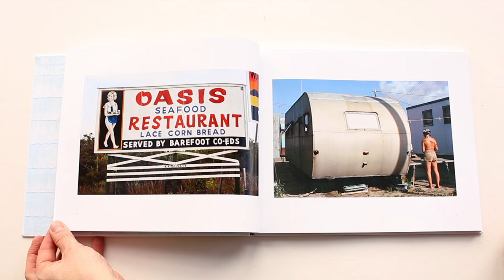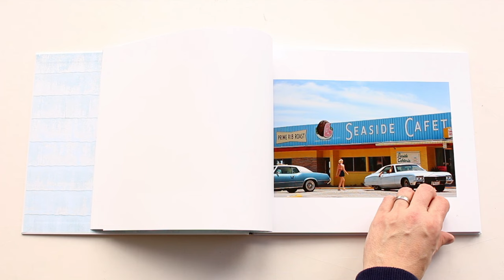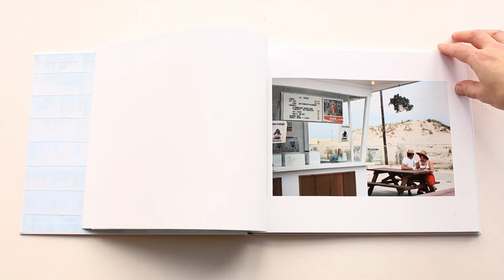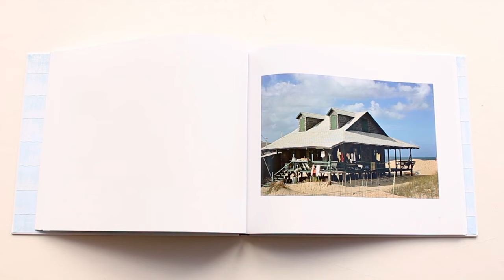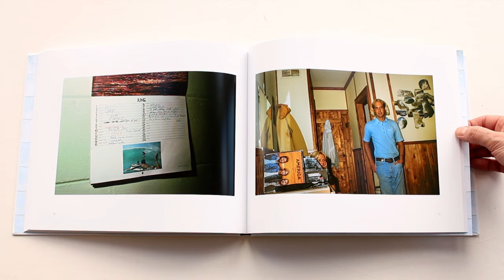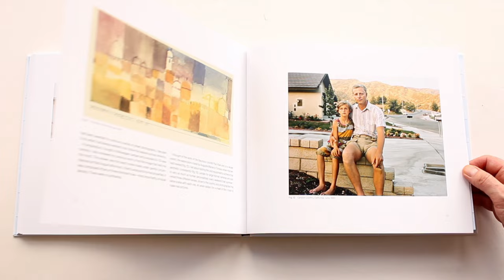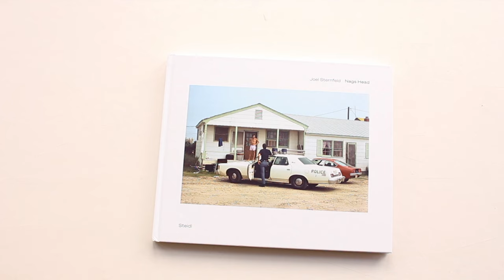Joel Sternfeld Nags Head Steidl Photo book 2024 American Prospects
Joel Sternfeld entwines two personal stories in this book that together reveal the roots and evolution of color theory in his work over the past five decades. In the summer of 1975, facing surgery with a risk of paralysis, Sternfeld went in search of a last idyll—and found it in Nags Head on North Carolina’s Outer Banks. From June to August he photographed the seaside town floating in time, capturing a dreamlike sense of solace. Sternfeld’s images show beachgoers of all ages in various scenes of leisure and recreation in this, his first body of work addressing a season. At the time, Sternfeld was already committed to color as the basis of photographic expression and fascinated by Josef Albers’ Interaction of Color: “Any time that I saw a color phenomenon in the landscape that somehow coincided with an Albers-type exercise in the perceptual properties of color, I made a photograph.”

Yet this summer sojourn was tragically broken by the death of Sternfeld’s brother; the photographer returned to New York, never to go back to Nags Head. Eventually Sternfeld resumed working and one day headed to Rockaway Beach, Queens. Here he took a picture in which “All at once the ugly scene appeared beautiful to me”—the hues of sand, apartments and sky fused into a cohesive whole: finally, content had been transcended through color. This photo, made in despair and with its perceptual foundation in the Nags Head series, would lead, a few years later, to the color structures of Sternfeld’s magnum opus American Prospects, his ambitious realization of what he had always wanted to do: follow the seasons across America." - Steidl website
All work is copyright of the artists and writers.